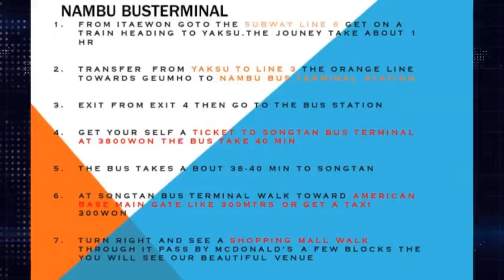Directions to Velvet Club in Songtan,Uganda Community in Korea.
THis is a brief direction on how to go to Velvet Club in songtan by Train and bus from Nambu bus terminal
Powered by;
Batuuze promo.